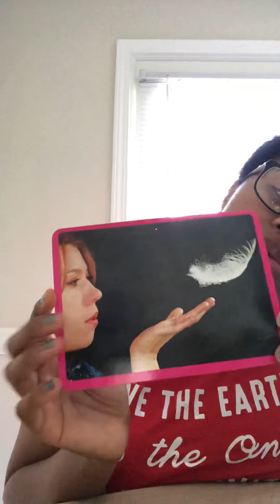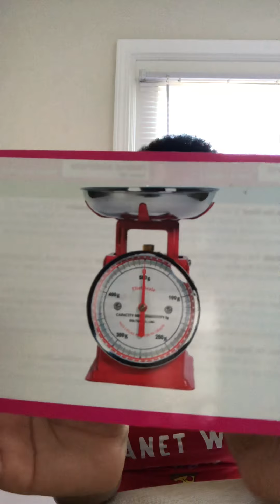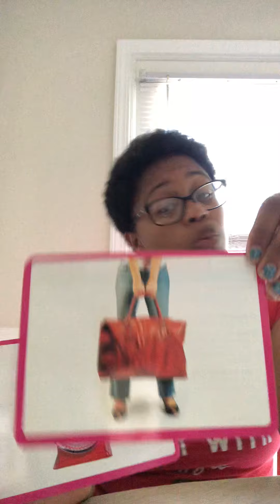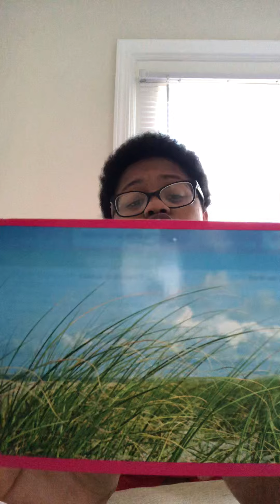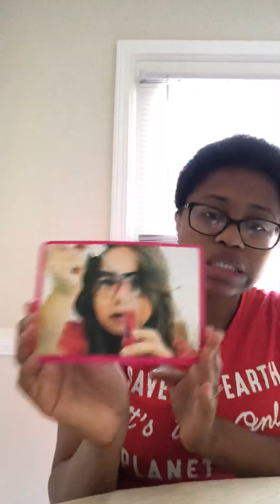Pink Words: Light & Heavy